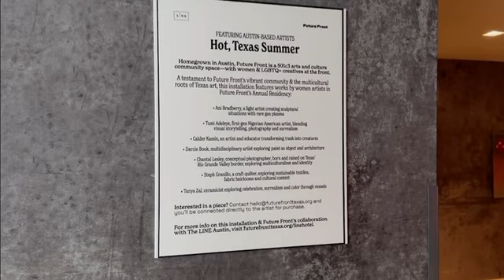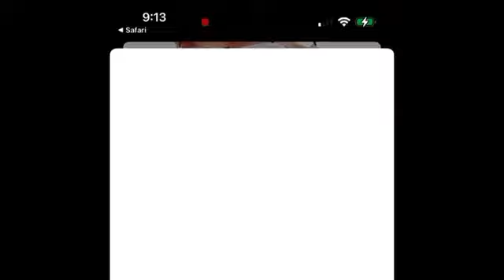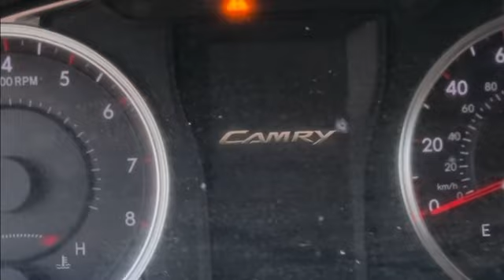Make sure y’all are nice to us delivery people!!! 🤬 Real Chill Vid 😘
Delivering in the city, enjoy the calmness.

I don’t really talk about much at this point in my life but I usually just like to vlog and just have y’all follow along.